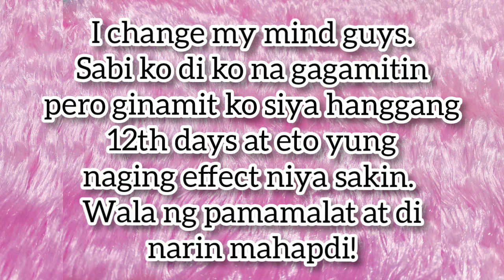Glass Skin in just 7days? | Queen Skin Rejuvenating Set REVIEW!!| Melody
Super duper late upload!!! Pasensiya na po ngayon lang naupload. This is my honest review about sa QUEEN SKIN REJUVENATING SET!!